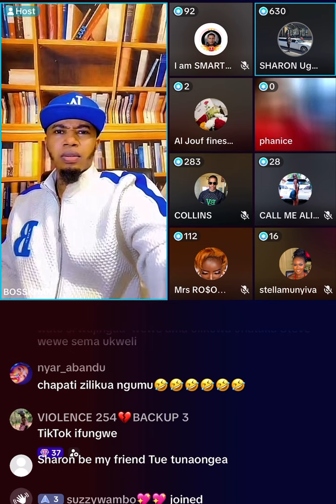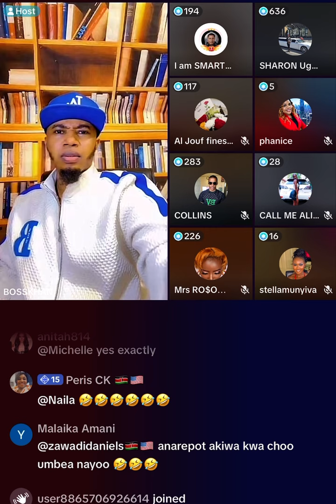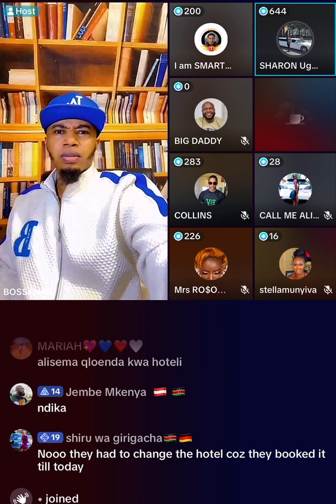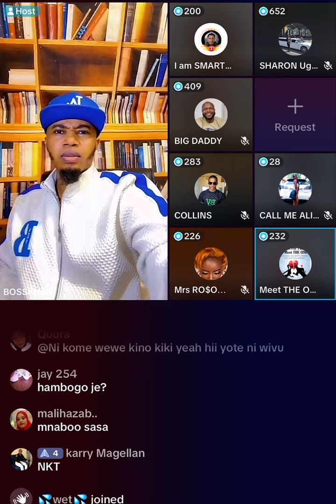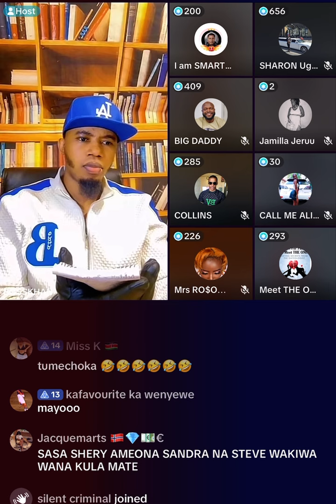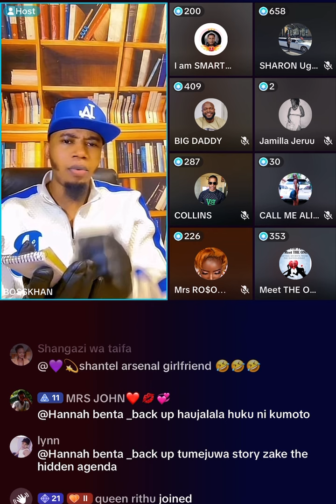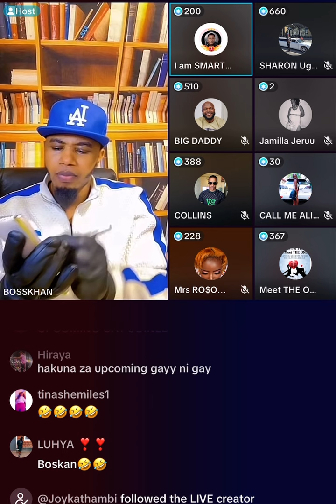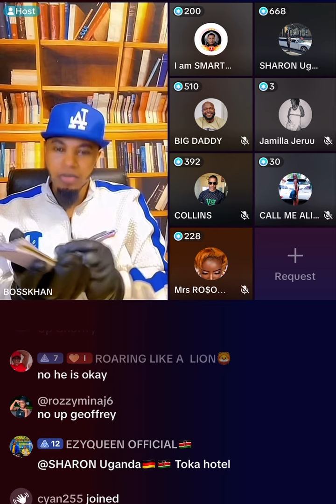And the Drama Continues at Choffrey the Comedian Party